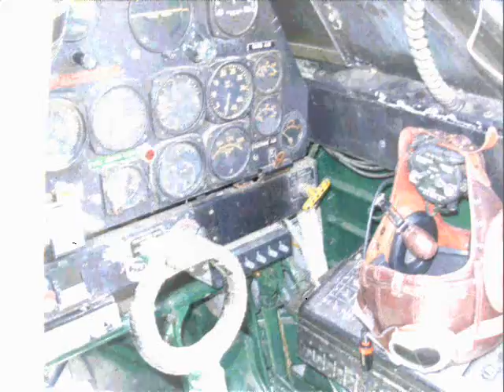bawlf 08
harvard fly by